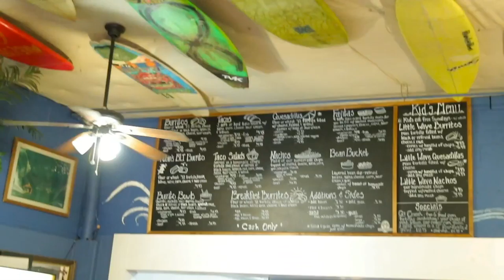Kona Surf Company and Big Wave Burrito Collab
Stoked to be working on a collab with local shop Big Wave Burrito.